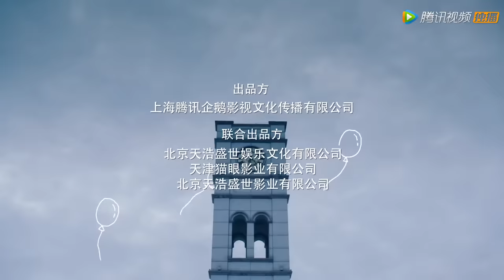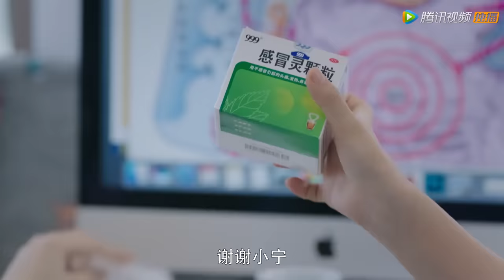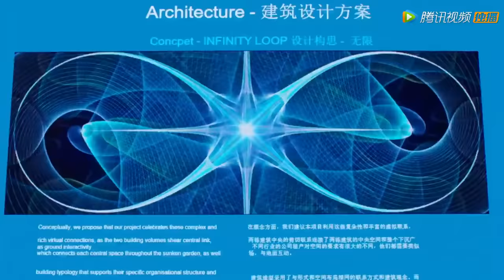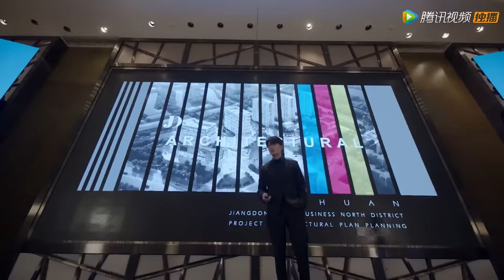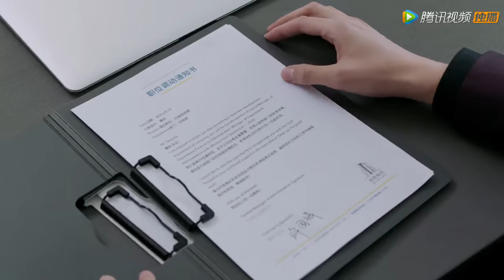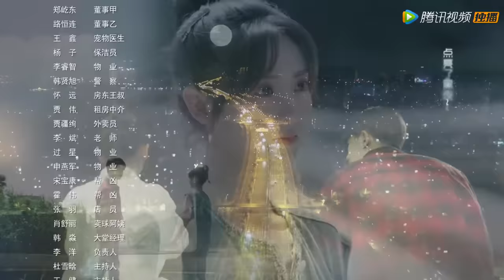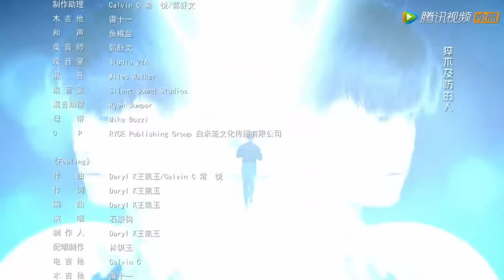ENG SUB【乌鸦小姐与蜥蜴先生 Miss Crow with Mr. Lizard】EP26 苏曼琳不知悔改，顾川无奈辞退苏曼琳（任嘉伦、邢菲）